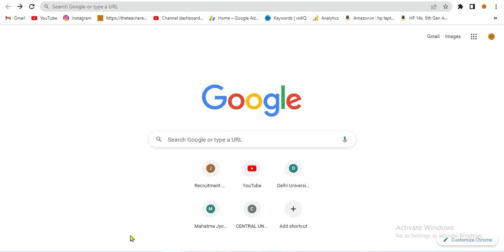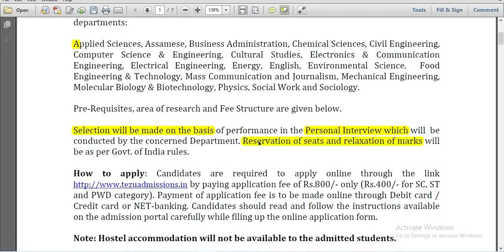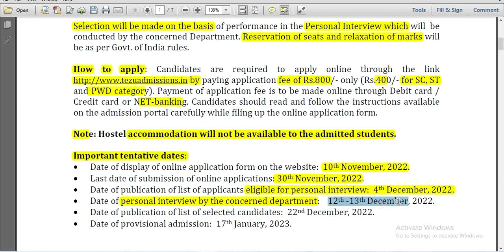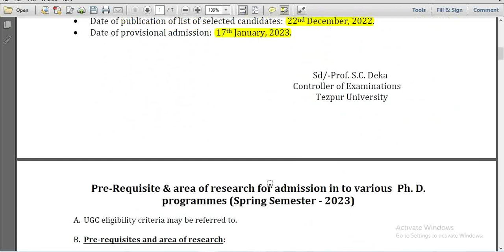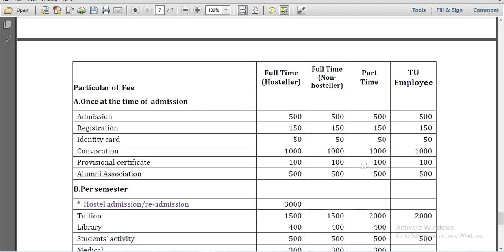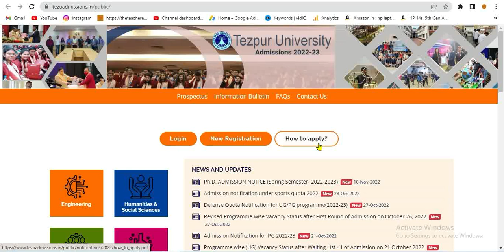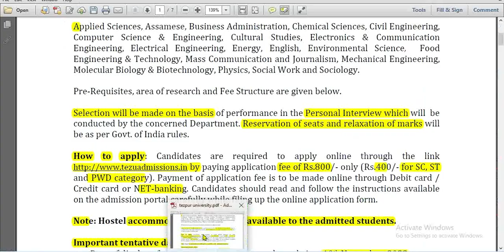central university phd admission 2022 | ongoing phd admission 2022 | Latest phd form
University:  tezpur university
  Admission notification: tezpur university phd admission 2022, central university phd admission 2022